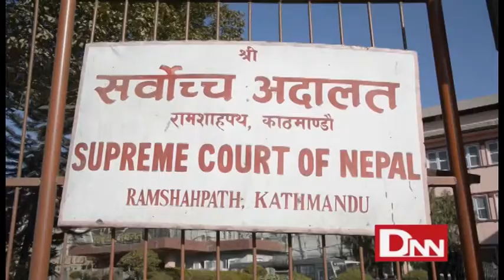Ajaysankar Nayak @ 2073-10-05